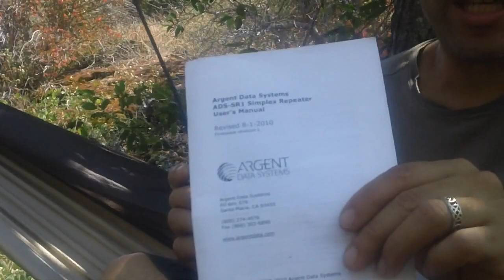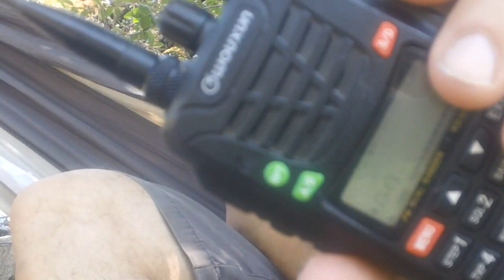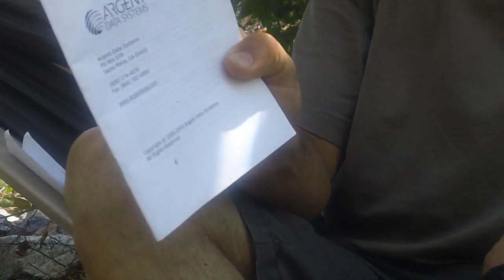SHTF WROL Simplex Repeater Configuration For Deployment.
Configuring my simplex repeater for deployment. A few changes to the default setting to better serve a preparedness minded persons purpose. I only cover setting I think are important for my use, this device has many more features, to much to cover them all.